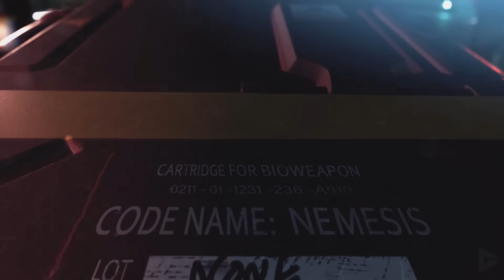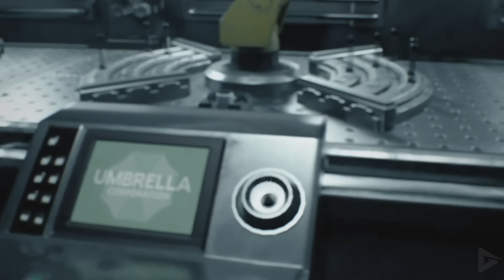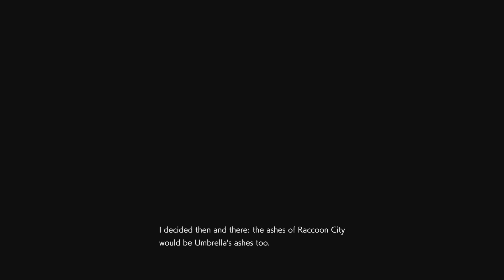RESIDENT EVIL 3 REMAKE All Cutscenes (Game Movie) 1080p 60FPS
RESIDENT EVIL 3 REMAKE All Cutscenes

The story is set concurrently during the events of Resident Evil 2 in September 1998. Players control former police officer Jill Valentine as she attempts to escape Raccoon City during a zombie apocalypse caused by an outbreak of the T-Virus. She is hunted by an intelligent bioweapon known as Nemesis-T Type, who attempts to kill her and all remaining members of her police division, the Special Tactics and Rescue Service (S.T.A.R.S.). The game also follows the mercenary Carlos Oliveira, enlisted by Umbrella to help survivors.

This game is absolutely beautiful and is just as stunning and polished as last years Resident Evil 2 Remake.  RE2 is slightly better as it's more challenging, but this is nonetheless worth a playthrough.

As always we used relevant gameplay, important dialogue and all cutscenes to stitch together a fluid cinematic experience.  We hope you enjoy!